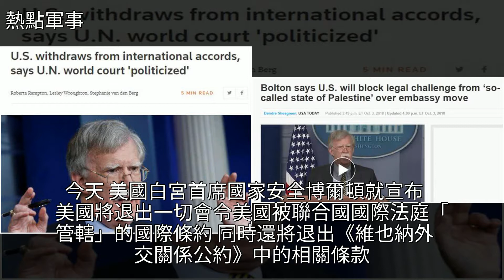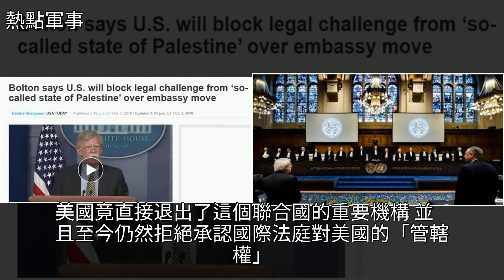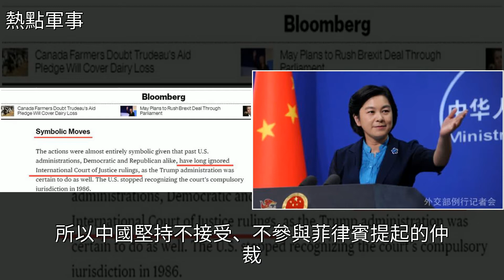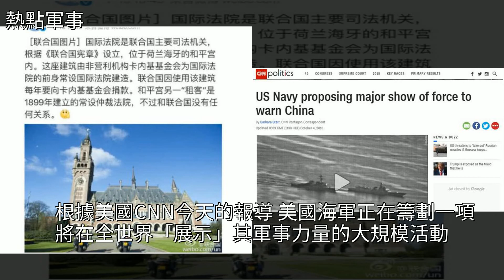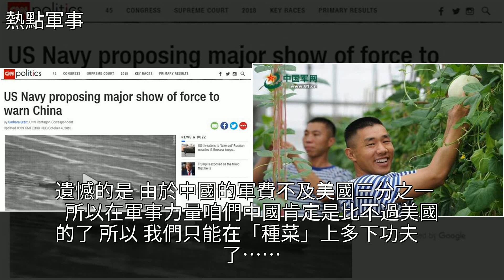就美國最近這吃相，還有臉跟中國在南海談國際法！，[熱點軍事]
就美國最近這吃相，還有臉跟中國在南海談國際法！ [熱點軍事]南海,聯合國,巴勒斯坦,法律,海軍就美國最近這吃相，還有臉跟中國在南海談國際法！ [熱點軍事]南海 聯合國 巴勒斯坦 法律 海軍